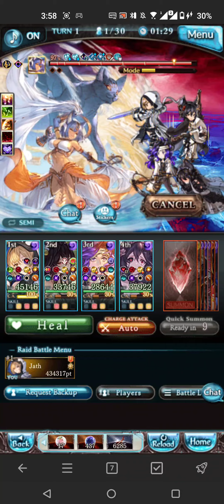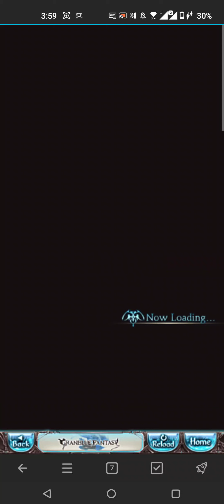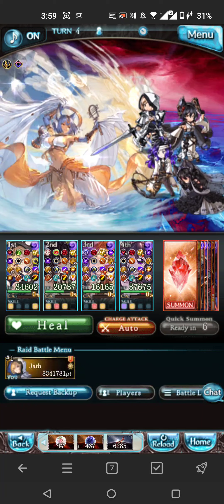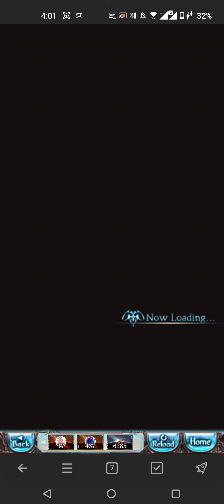Granblue Fantasy - Unite and Fight(June 2024) NM 200 - Manual 4T 2:25 ~ 2:32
Opus Key is standard Falsehood